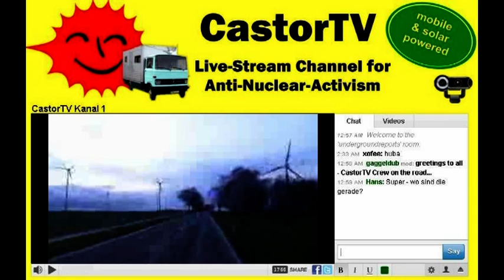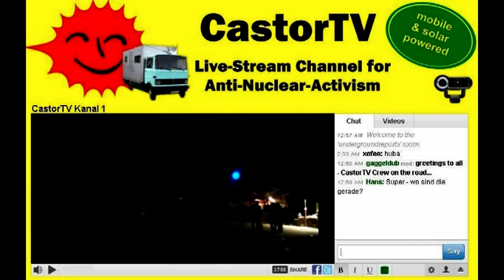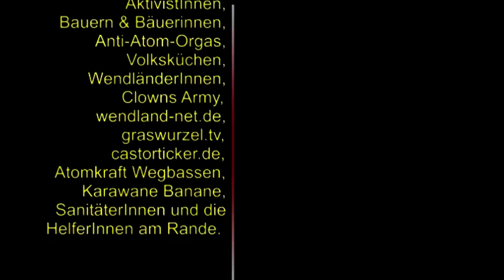Castor 2010 Der Film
CastorTV war beim Atommüll Transport nach Gorleben mit Übertragungswagen und Livestream unterwegs. Spannende Erlebnisse von 5 Tagen Atomwiderstand im Wendland.